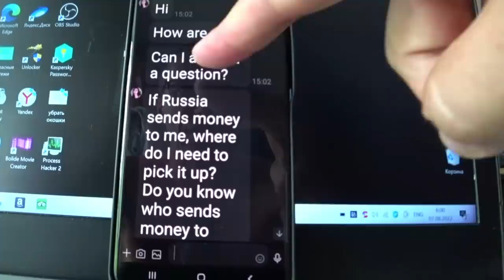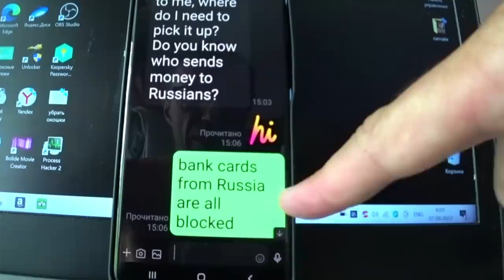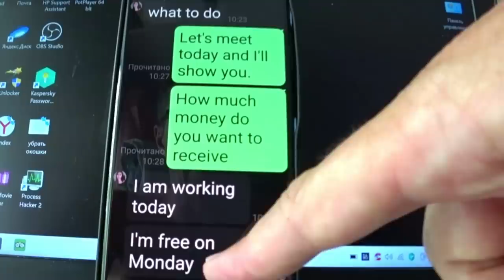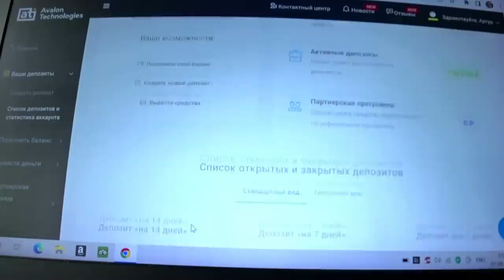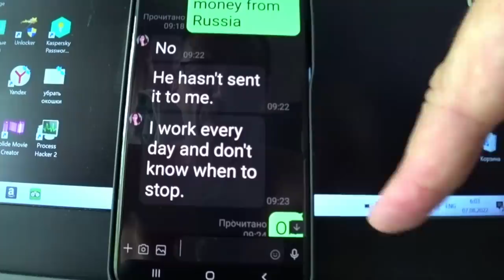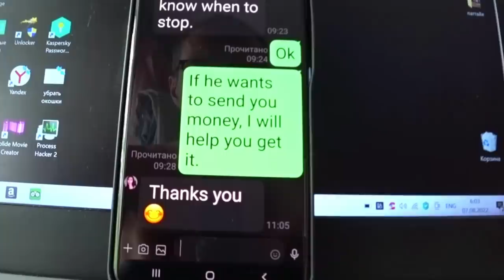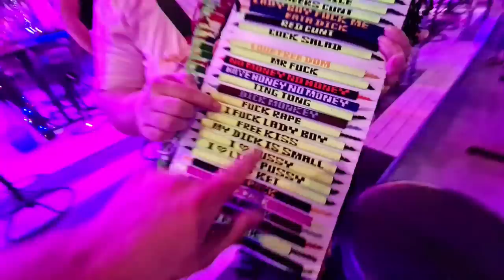ПООБЕЩАЛ ДЕЛАЙ И НЕ ВКЛЮЧАЙ ЗАДНЮЮ ! ПАТТАЙЯ ! ТАИЛАНД !